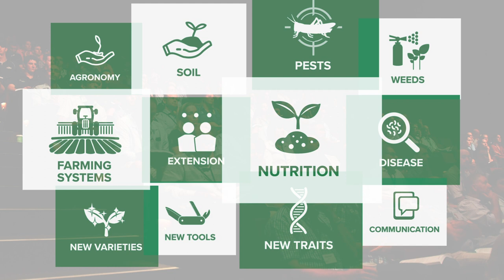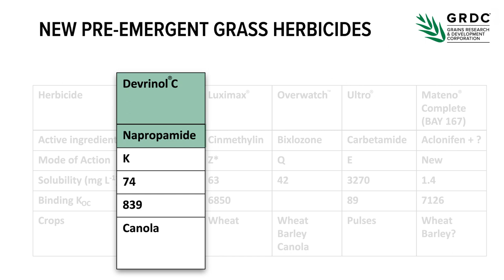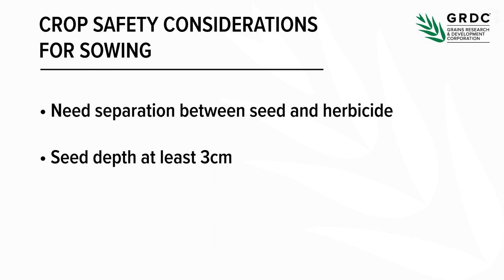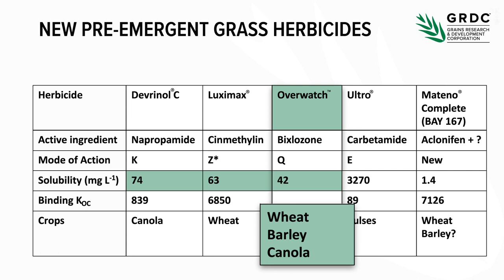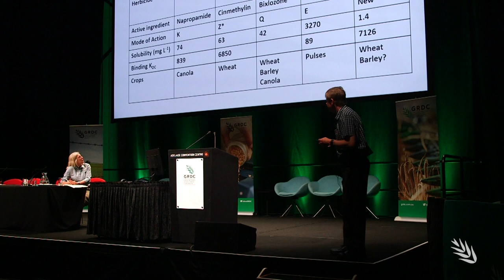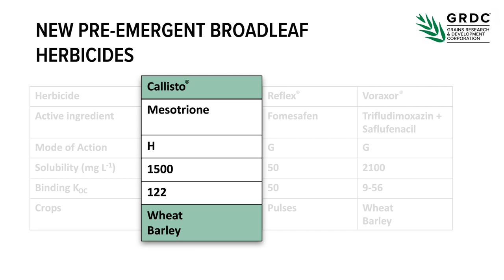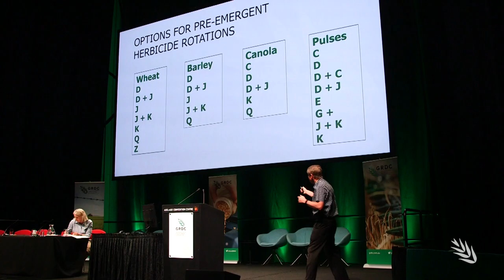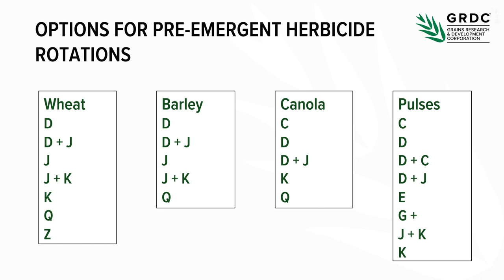What you should know about the new pre-emergent herbicides - Dr Chris Preston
Resistance to pre-emergent herbicides is increasing across southern Australia however new chemistry is coming but will need to be used appropriately for best results, Dr Chris Preston told delegates at the 2020 Adelaide Grains Research Update.